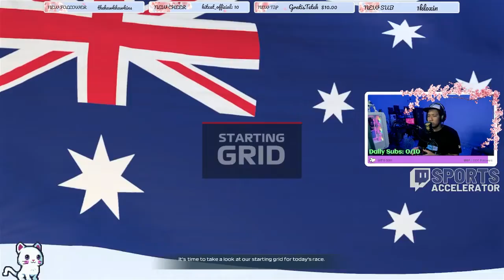8/10 of DENTIST IS CRYING WATCHING THIS B*LLSHITERY!! [F1 2021 AUSRALIAN GP TWITCH HIGHLIGHT]